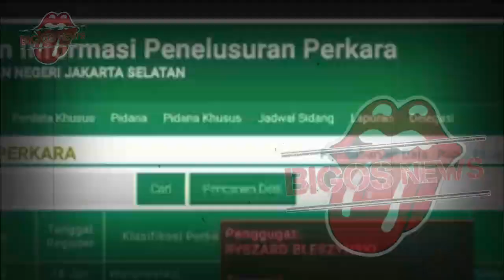RIA RICIS DAN BUNGA ZAINAL BERSETERU~NIKITA MIRZANI IKUT IKUTAN BILANG BEGINI~GOSIP ARTIS HARI INI